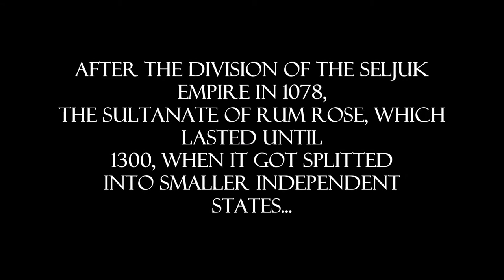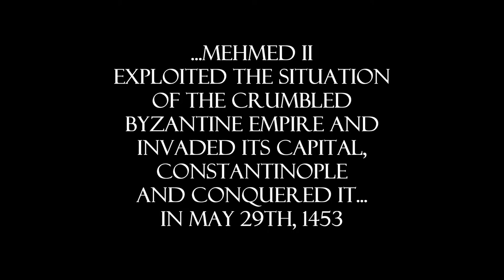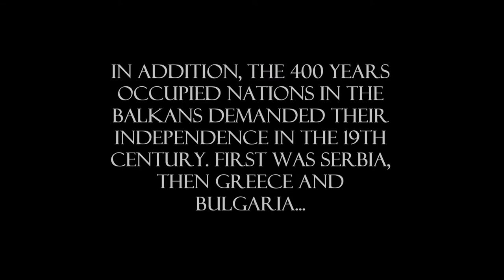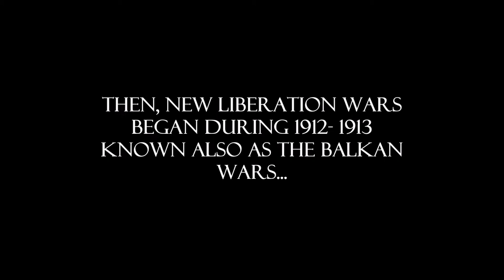The Ottoman Empire | THE NATIONS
This is a brief story of THE OTTOMAN EMPIRE...